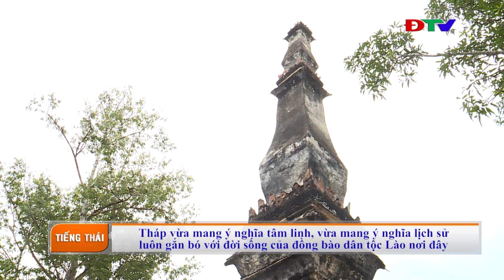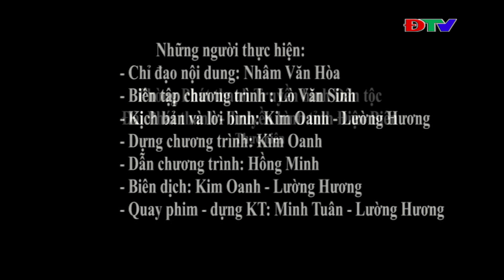ĐIỆN BIÊN - CHƯƠNG TRÌNH TIẾNG THÁI (NGÀY 19 2 2020)